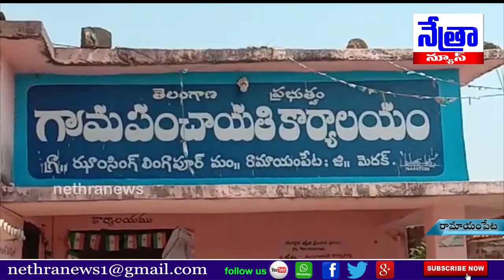రామాయంపేట మండలంలో కరోనా వైరస్ ఎదుర్కొనేందుకు గ్రామస్తులంతా ఏకo || Nethra News